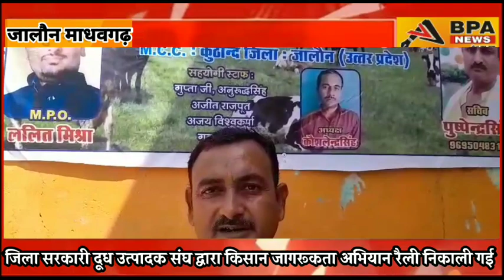जिला सरकारी दूध उत्पादक संघ द्वारा किसान जागरूकता अभियान रैली निकाली गई